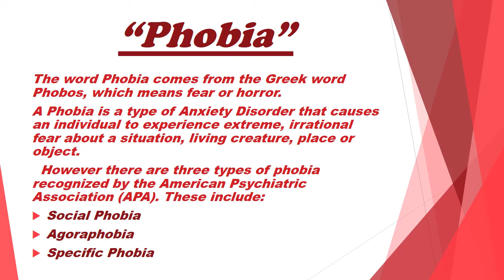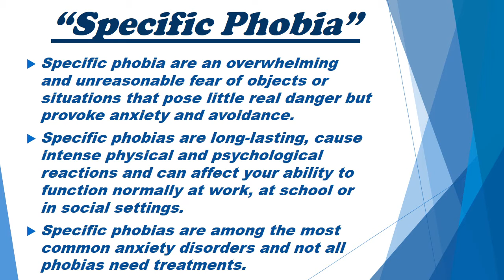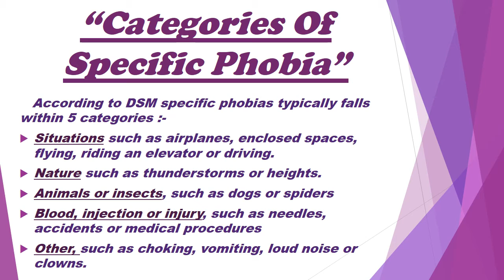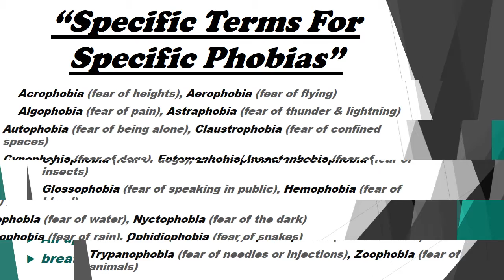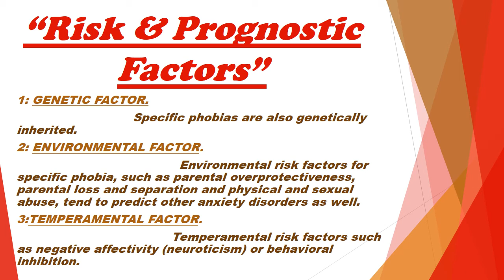Types Of Anxiety Disorder (Part #06) "Specific Phobia" | Easy & Understandable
In This Video We Will Discuss About "Types Of Anxiety Disorder" (Part #06) "Specific Phobia"

The term "phobia" refers to a group of anxiety symptoms brought on by certain objects or situations.

A specific phobia, formerly called a simple phobia, is a lasting and unreasonable fear caused by the presence or thought of a specific object or situation that usually poses little or no actual danger. Exposure to the object or situation brings about an immediate reaction, causing the person to endure intense anxiety (nervousness) or to avoid the object or situation entirely. The distress associated with the phobia and/or the need to avoid the object or situation can significantly interfere with the person's ability to function. Adults with a specific phobia recognize that the fear is excessive or unreasonable, yet are unable to overcome it.

Symptoms of specific phobias may include:

Excessive or irrational fear of a specific object or situationAvoiding the object or situation or enduring it with great distressPhysical symptoms of anxiety or a panic attack, such as a pounding heart, nausea or diarrhea, sweating, trembling or shaking, numbness or tingling, problems with breathing (shortness of breath), feeling dizzy or lightheaded, feeling like you are chokingAnticipatory anxiety, which involves becoming nervous ahead of time about being in certain situations or coming into contact with the object of your phobia; for example, a person with a fear of dogs may become anxious about going for a walk because they may see a dog along the way.

Children with a specific phobia may express their anxiety by crying, clinging to a parent, or throwing a tantrum.

    After WatchinG This Video You Will Get EnouGh KnowledGe About "Panic Disorder"

Content Included :-
     ☆ Phobia
     ☆ Specific Phobia
     ☆ Categories Of Specific Phobia
     ☆ Specific Terms For Specific Phobia
     ☆ Symptoms
     ☆ Risk & Prognostic Factors

Easy & Main Concepts In Video